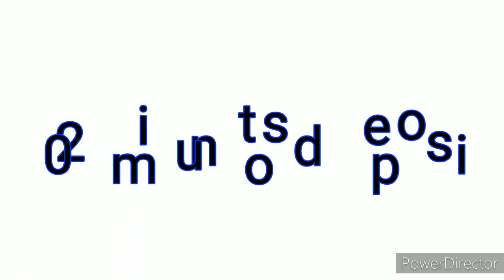Lu Franco da Rocha experimentando pimenta